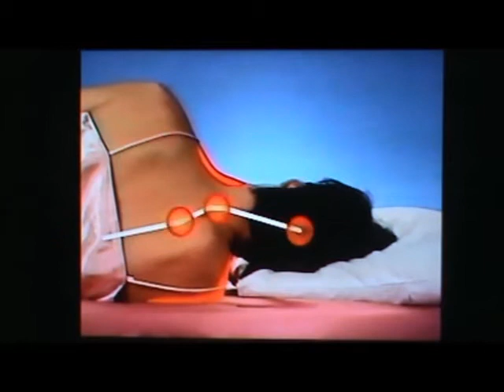CMGUS VCR CLASSIC COMMERCIALS: 1994 JANUARY 1 CONTOUR PILLOW COMMERCIAL DUO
CMGUS VCR CLASSIC COMMERCIALS: 1994 JANUARY 1 CONTOUR PILLOW COMMERCIAL DUO SHOWN DURING THE NEW YEAR DISCOVERY CHANNEL WINGS MARATHON